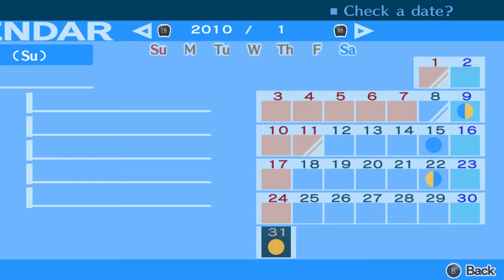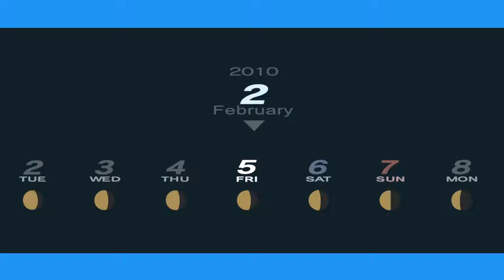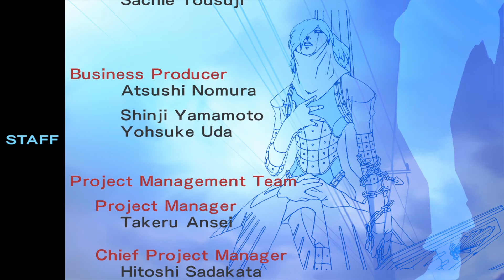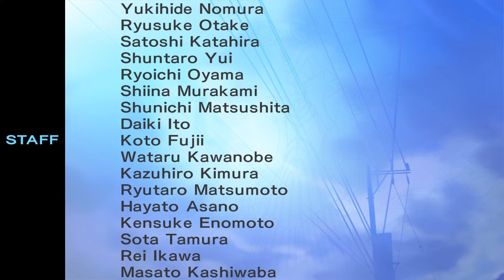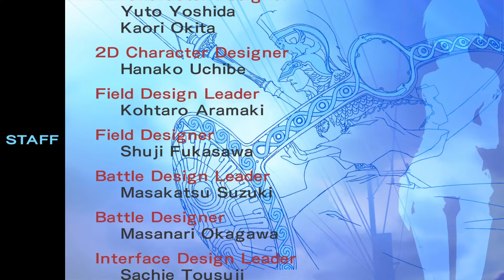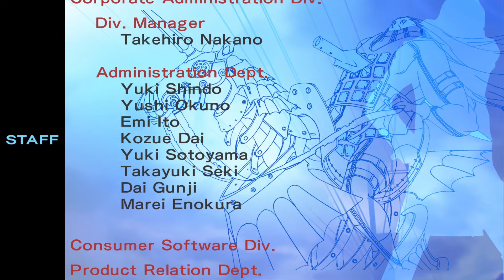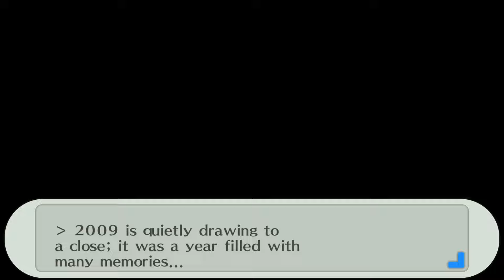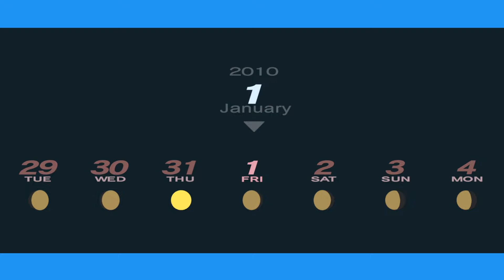Persona 3 Portable (48) - Another Ending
Ryoji arrives and the decision is made.  However, with the power of "save-game" I can gain insight into both outcomes and how the fate of the world changes.  The choice is clear now, and our final deadline is the end of January.